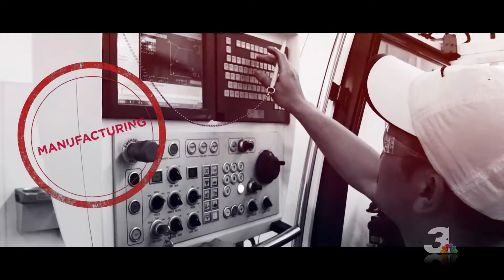STP Possible U 30